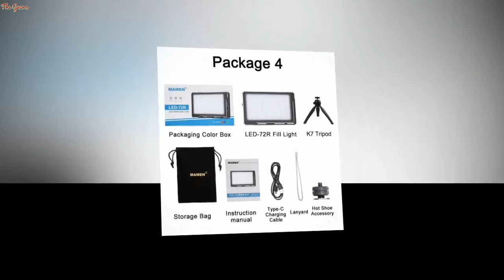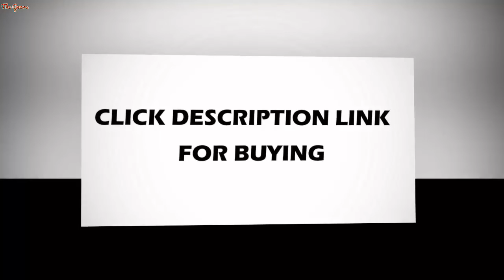MAMEN 72R RGB 1000K 9000K Photographic Lighting Rechargeable 4000 mAh With 72 LEDs For Camera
MAMEN 72R RGB 1000K-9000K Photographic Lighting Rechargeable 4000 mAh With 72 LEDs For Camera Studio Youtube Selfie Fill Light

US $43.40

Brand Name: MAMENOrigin: CN(Origin)Package: YesProduct model: LED-72RNumber of lamp beads: 72Output power: 15WCharging interface: Type-CCharging input: 5V / 2AColor temperature range: RGB-1000K ~ 9000KBrightness adjustment: 0% ~ 100%Color saturation adjustment: 0 ~ 100Display index: = 96Display: OLED 0.96'Battery capacity: 4000mAh built-in lithium polymer batteryProduct size: 116 * 72 * 10mmProduct weight: 147gPacking size: 164 * 100 * 41.5mm